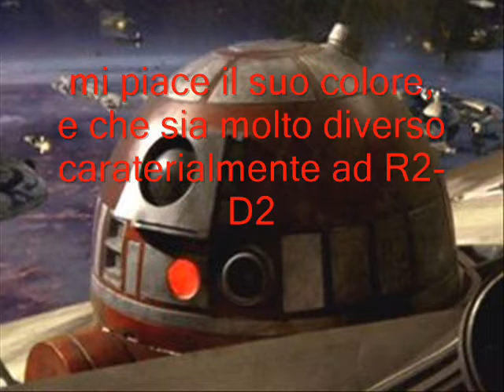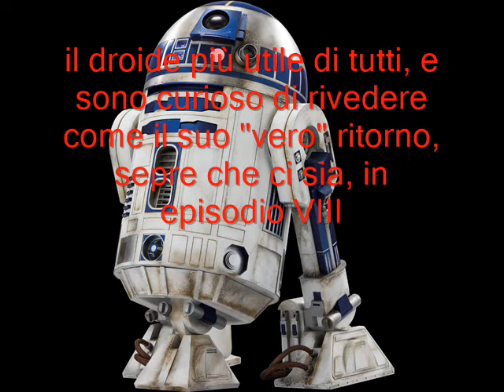Star Wars, i miei droidi preferiti (top 10)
classifica dal gusto personale :)